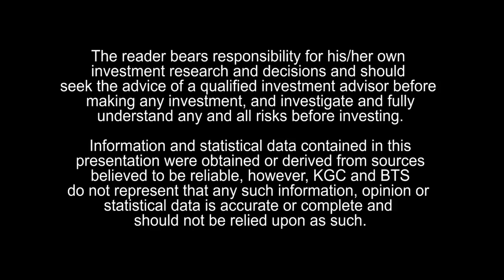Eric Coffin and Gwen Preston: On Gold, Zinc, and Copper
Eric Coffin, editor of the HRA Journal, and Gwen Preston, editor of Resource Maven, discuss gold, zinc and copper companies that show growth potential. The two newsletter writers provide in-depth commentary on Constantine Metal Resources Ltd., Precipitate Gold Corp. and Rockhaven Resources Ltd. Coffin and Preston also give an overview of what they learned during their recent mining site visits.